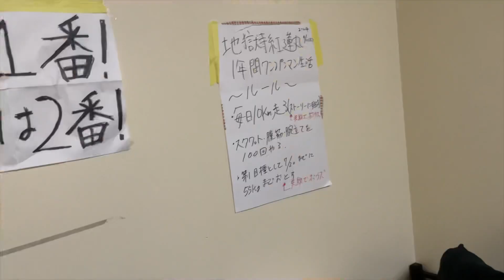やばい！あいつが出たぞ！ニゲロ！〜昆虫図鑑完成！？SP〜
ディフェンスフォルム